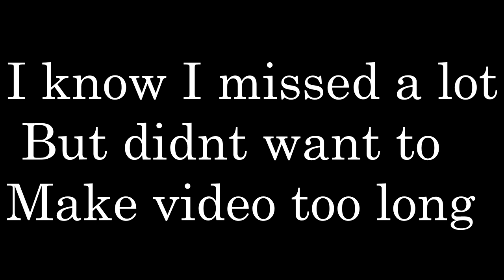CW The Flash - Comic Vs Tv Show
Comparison of how the characters look in the Tv show as opposed to the Comics. VERY INCONSISTANT VIDEO